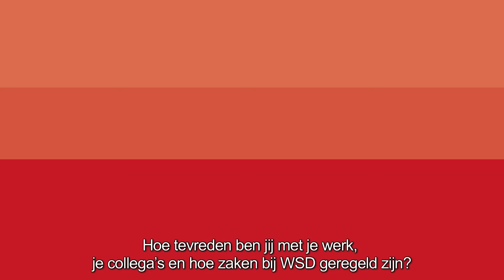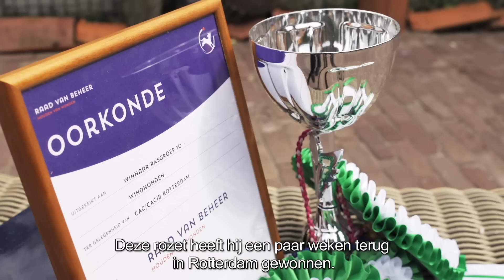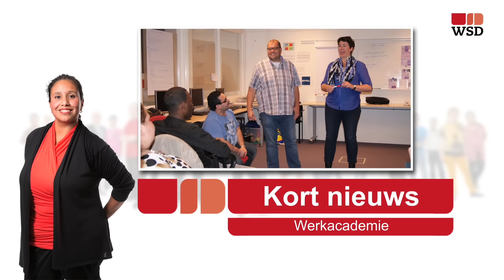WSD Journaal Augustus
In september is er weer een medewerkersonderzoek (MTO). Hoe tevreden ben jij met je werk, je collega’s en hoe zaken bij WSD geregeld zijn. Medewerkers vertellen in dit filmpje wat er op hun afdeling of team veranderd of verbeterd is naar aanleiding van het laatste MTO van 2012/2013. Rob Vorstenbosch, Directeur Sociale en Economische Zaken nodigt iedereen van harte uit weer mee te doen en de vragenlijst straks in te vullen. Ieders mening is belangrijk. Er werken zeven mensen vanuit WSD bij het Waterschap De Dommel. Wat is hun ervaring daar en wat doen ze daar zoal? En zijn er nog meer mogelijkheden om bij het Waterschap te werken? Als het aan Sylvia van Gulik van het Waterschap ligt wel.
Jeanne van Beers heeft verschillende showhonden met wie ze wedstrijden mee doet en grote prijzen mee wint. Slalom lopen door je benen, kaarsrecht zitten als een standbeeld, ze kunnen het allemaal. Greyhoud Troy is een echte topper.